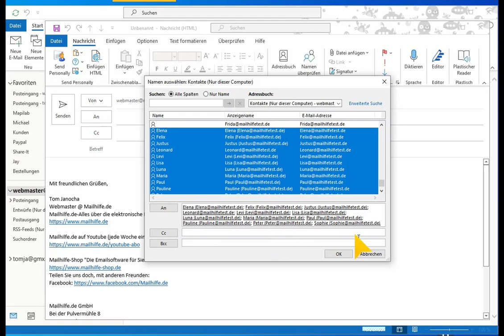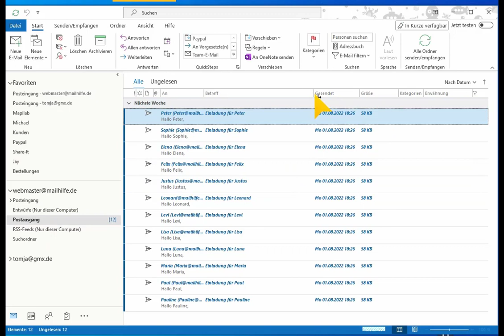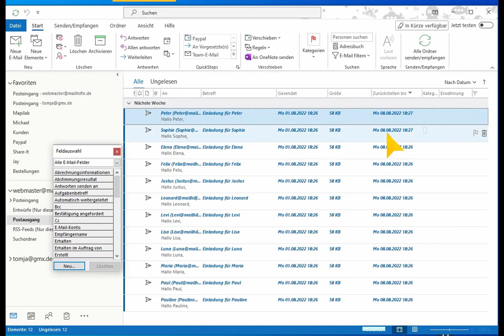📧 Massen-E-Mails mit 👤 persönlicher Anrede in Outlook 📅 planen und ⏳ verzögern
Diese kurze Anleitung zeigt, wie man Microsoft outlook verwendet, um Massen-E-Mails mit Send Personally zu versenden. Es ist ein leistungsstarkes Add-In, mit dem Sie Serien-E-Mail planen und eine Verzögerung nach jeder Nachricht festlegen können, um die Sendebeschränkungen verschiedener E-Mail-Dienste zu umgehen. So können Sie zum Beispiel individuelle newsletter versenden.